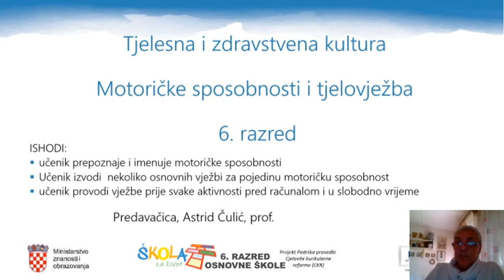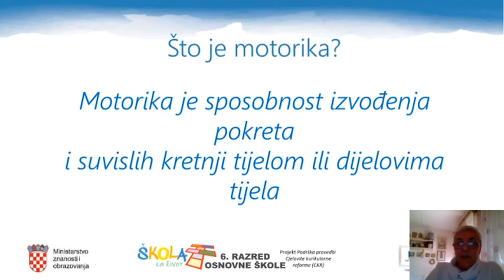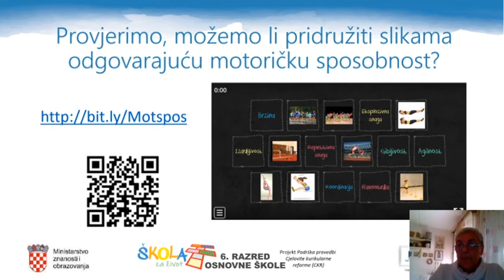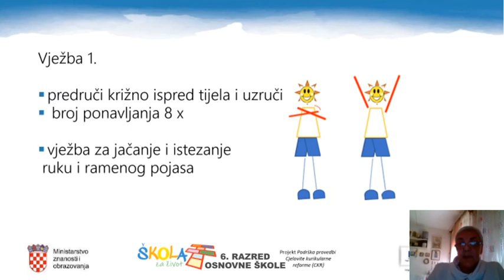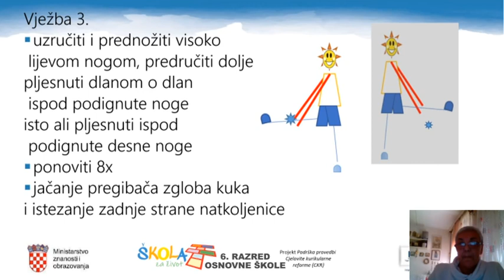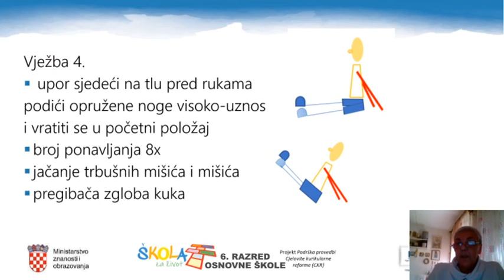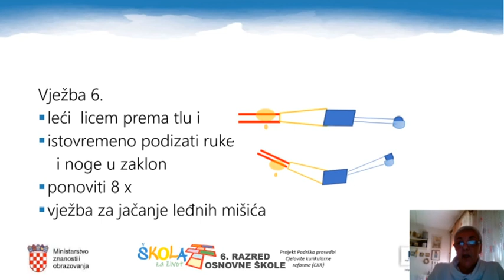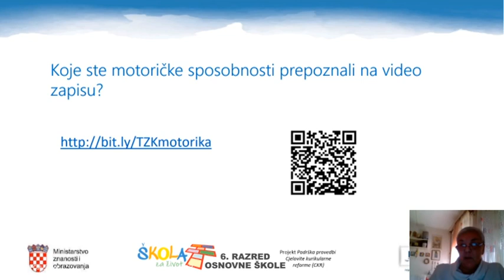6.r. - 18.03.2020. TZK, Motoričke sposobnosti i tjelovježba - uvod